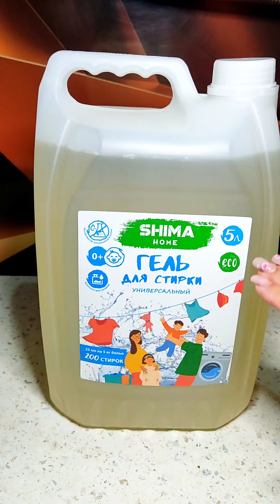как удалить любые пятна с одежды?